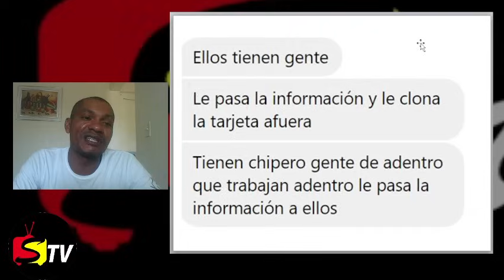ATENCIÓN, CAUSA DE FONDO INSUFICIENTE EN LA TARJETA